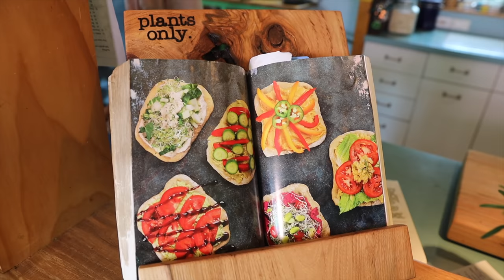Lemon Cupcakes with Lime Frosting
To see what tool we use in the kitchen, check out this link!

Rag Deluxe - Avocado Junkie